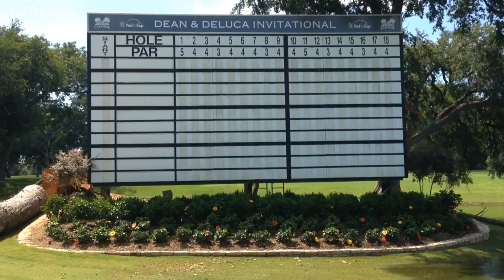Iconic Colonial tree felled by storm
A pecan tree that shaded the giant scoreboard by the 18th hole during tournament week at Colonial Country Club toppled in Sunday's storms. Workers chopped it up and removed it Monday. Video by Jimmy Burch